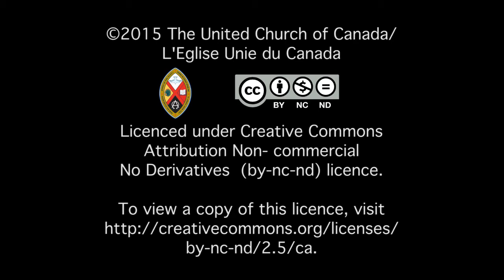Tricoter pour une bonne cause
Une tradition églisunienne, le tricot pendant les assemblées des instances décisionnelles de notre Église, permettra cette fois-ci la confection de couvertures pour le Stella's Circle, organisme qui vient en aide aux jeunes qui sont dans des moments de transition dans leur vie.